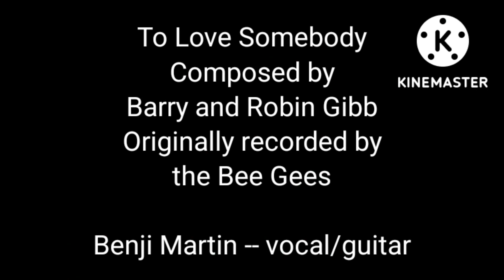Benji Martin -- To Love Somebody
Cover version of To Love Somebody by the @beegees
Composed by Robin and @barrygibb6640
From the album, Bee Gees' 1st (Atco/Polydor, 1967)